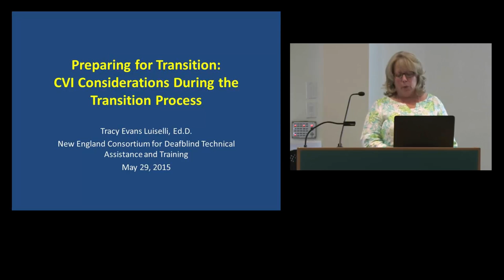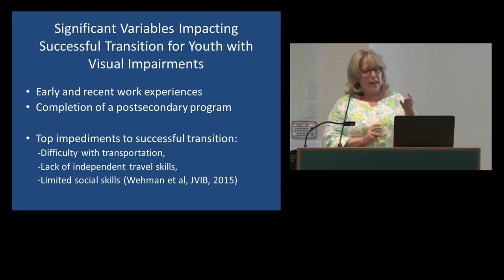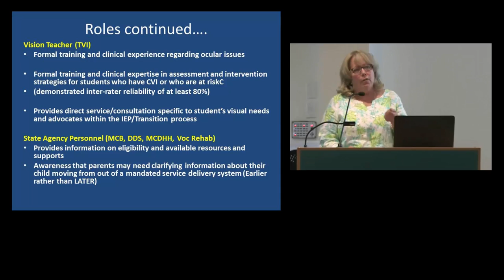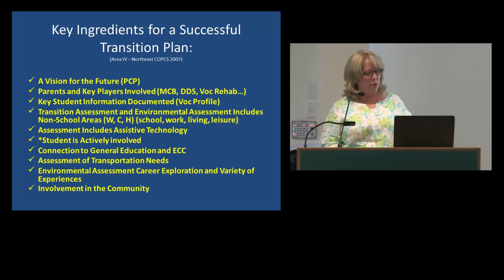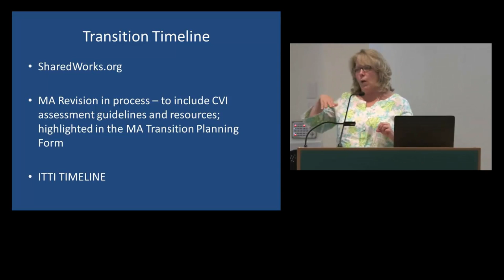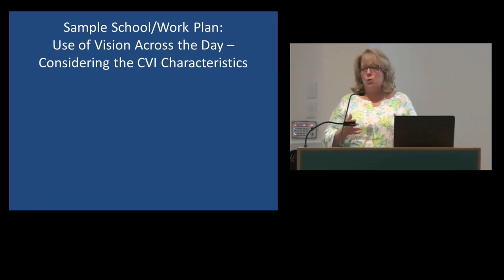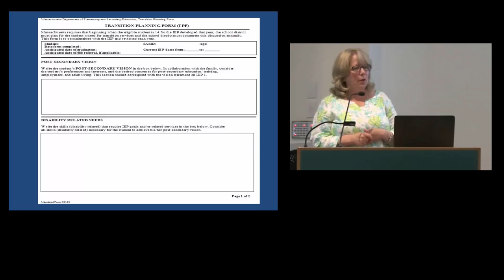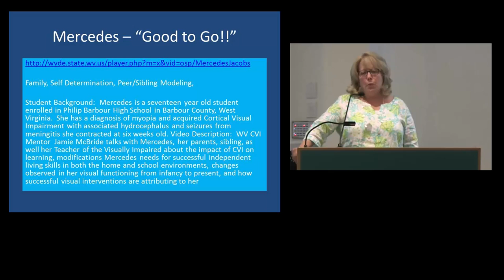Part 10: Preparing for Transition: - CVI Considerations During the Transition Process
Part 10: Preparing for Transition - CVI Considerations During the Transition Process with Tracy Evans Luiselli, Ed.D.

-- Key Ingredients for a Successful Transition Plan:
-- A Vision for the Future (PCP)
-- Parents and Key Players Involved (MCB, DDS, Voc Rehab…)
-- Key Student Information Documented (Voc Profile)
-- Transition Assessment and Environmental Assessment Includes -- Non-School Areas (W, C, H) (school, work, living, leisure)
-- Assessment Includes Assistive Technology
*Student is Actively involved
-- Connection to General Education and ECC
--  Assessment of Transportation Needs
-- Environmental Assessment Career Exploration and Variety of
-- Experiences
-- Involvement in the Community